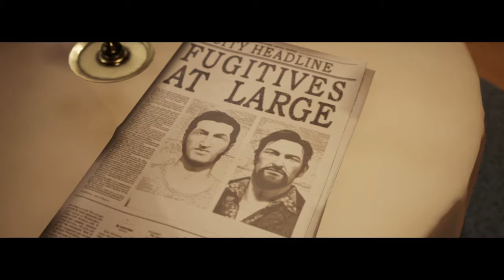A Way Out Part 4 PS4 Gameplay With Smokenacez